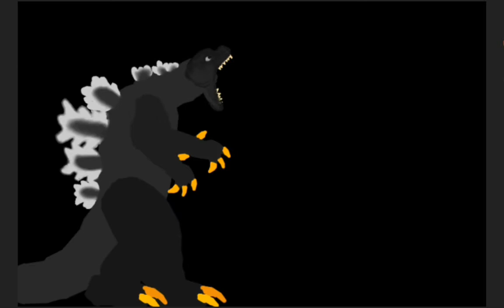Godzilla vs Gigan(showa version)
Credits:

Godzilla 1974 and gigan showa and atomic breath:by GH TH THAI OMEGA INDORAPTOR